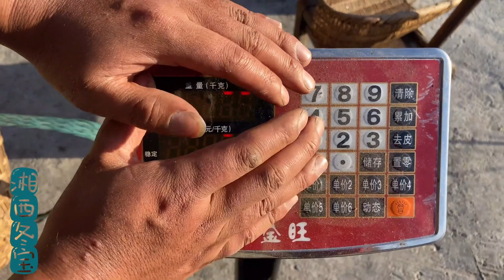冬宝和妈妈经过不懈努力，终于捡了9斤茶籽，价值160块钱，挺不错【湘西冬宝】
和老妈上山捡茶籽，捡了不少！
哈喽，大家好！
我是湘西冬宝，官方认证唯一账号，别的都是盗版！
走进神秘湘西，纪录农村生活的真实场景！那山、那水、那人...
湘西冬宝 农村生活 茶籽 我们强调了视频内容的合规性，绝对没有任何不良引导或危险行为。